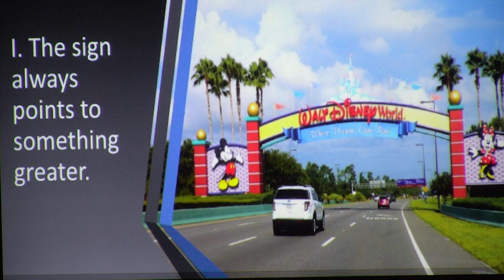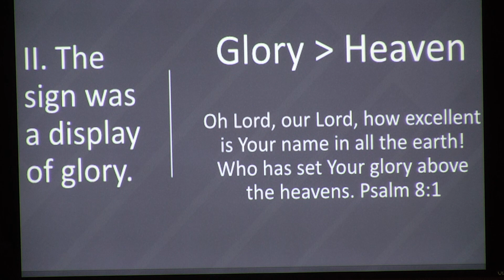Miracles Of Jesus Pt.1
Pastor Michael Watkins
Text the word “GIVE” to and you will receive instructions on setting up your account to help us continue to spread the good news of the gospel of Jesus Christ.